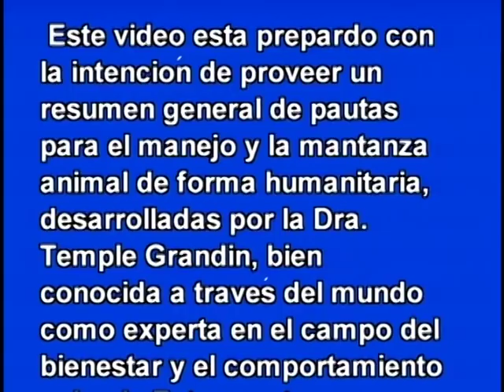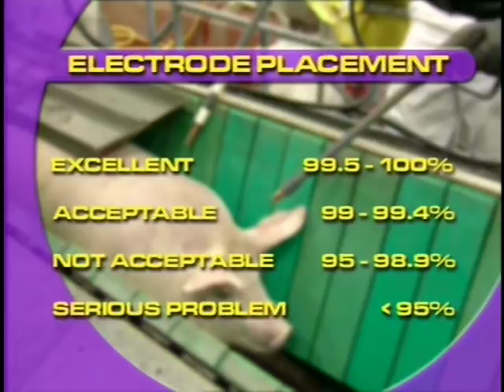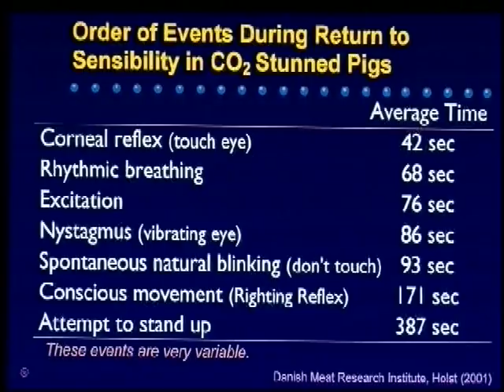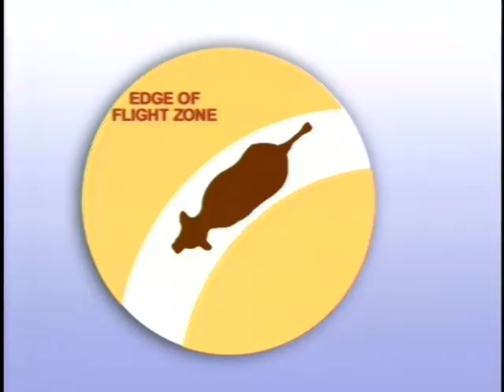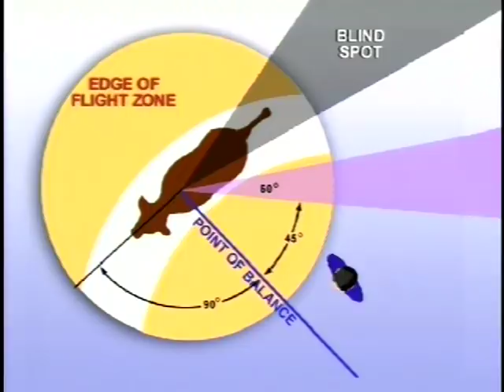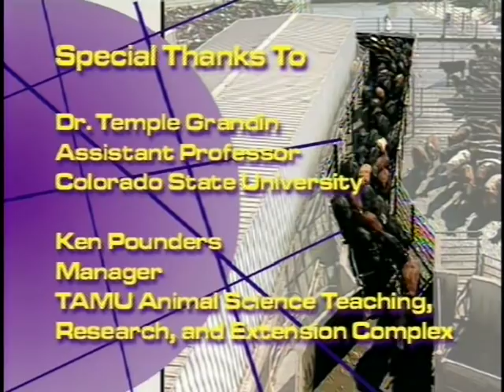Humane Handling of Livestock and Poultry (Spanish)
Humane Handling of Livestock and Poultry (Spanish) - Department of Agriculture 2009 -   - Featuring Dr. Temple Grandin. All FSIS inspected livestock slaughter inspection establish ments are required to meet the requirements of the Humane Methods of Slaughter Act. Inspectors from the United States Department of Agricul ture (USDA), Food Safety and Inspection Service (FSIS) are responsible for verifying that livestock establishments are complying with the Act. FSIS will respect the ritual requirements of religion.